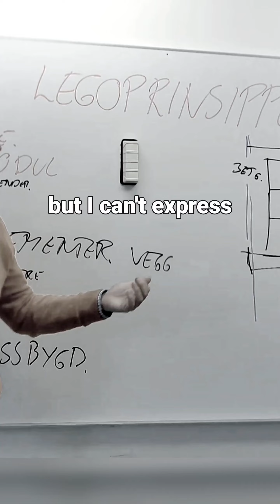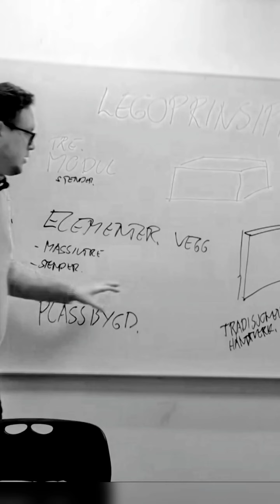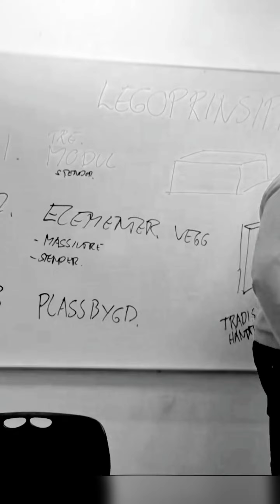She's in love with the Teacher | produced by mrberqstrom | ©2024